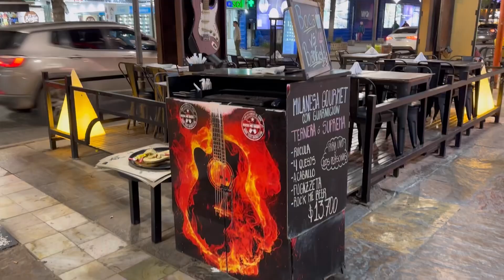Carlos Paz centro. Córdoba